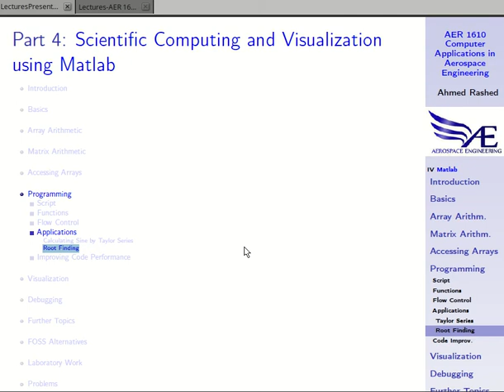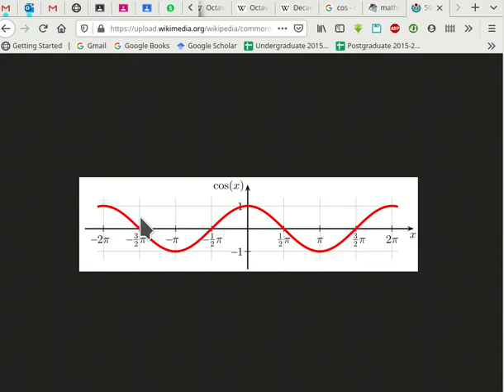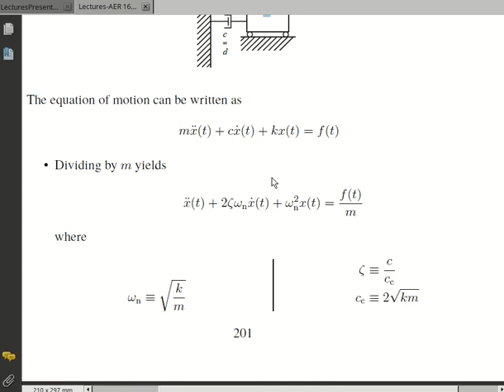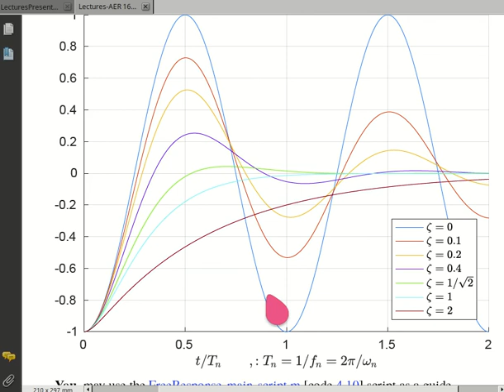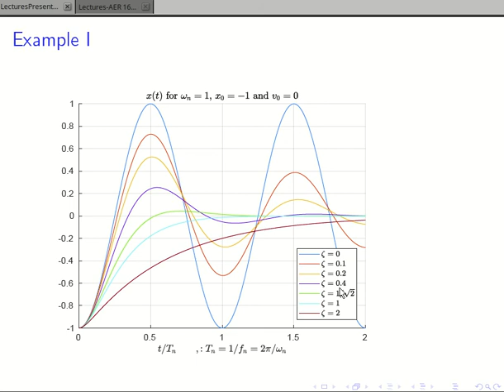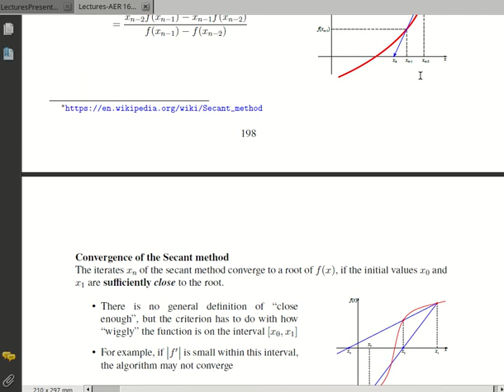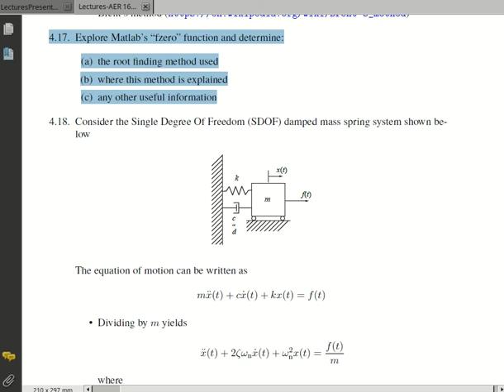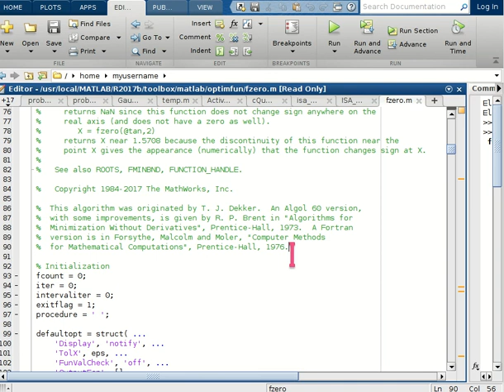4 6 4 2 Root Finding MATLAB by Prof Dr Ahmed Rashed Desoki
Computer Applications for 1st year Aerospace Engineering